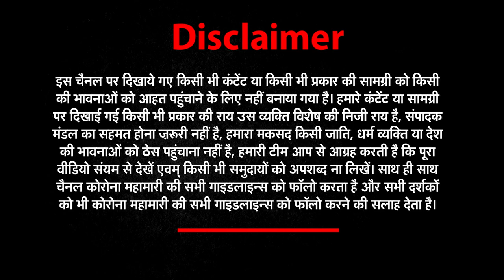Same Sex Marriage: समलैंगिक विवाह को नहीं मिली मंजूरी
समलैंगिक जोड़ों के लिए मंगलवार (17 अक्टूबर) का दिन काफी अहम रहा है. सुप्रीम कोर्ट ने समलैंगिक विवाह को कानूनी मान्यता देने वाली याचिकाओं पर अपना फैसला पढ़ा.